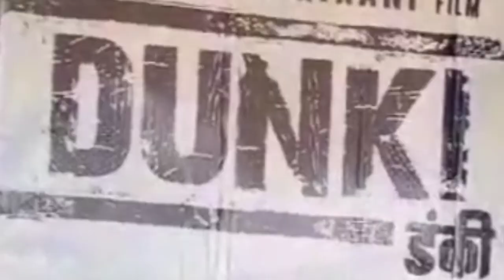Dunki Official VLOG | Shah Rukh Khan | Rajkumar Hirani | Taapsee | Vicky | Boman | Christmas 2023